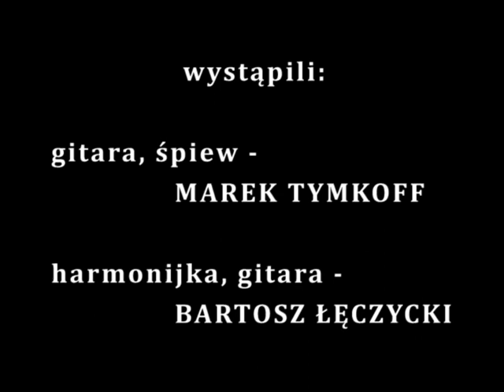TYMKOFF & ŁĘCZYCKI w SDK -30.01.2011.mpg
Relacja video z koncertu "Tymkoff & Łęczycki" , który odbył się w Staromiejskim Domu Kultury, w Warszawie, 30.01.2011 w ramach cyklu "Blues na niedzielę". Zapraszamy do oglądania oraz na następne bluesowe niedziele do SDK! :)